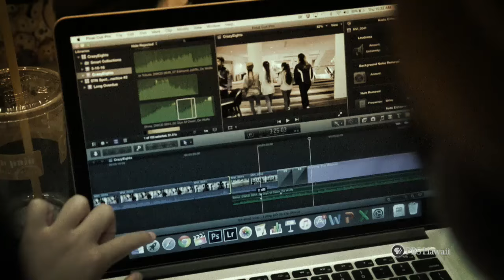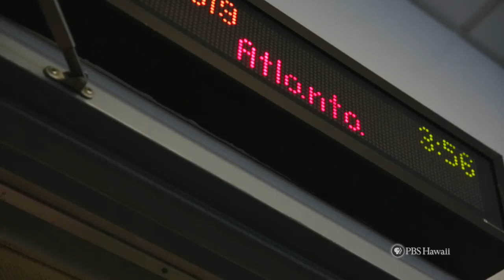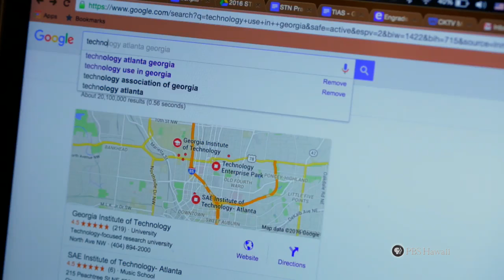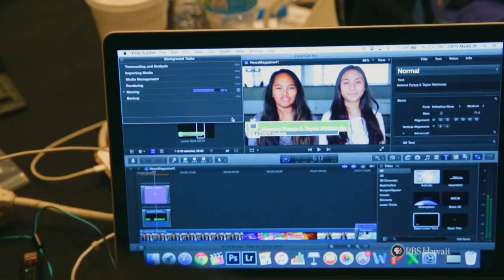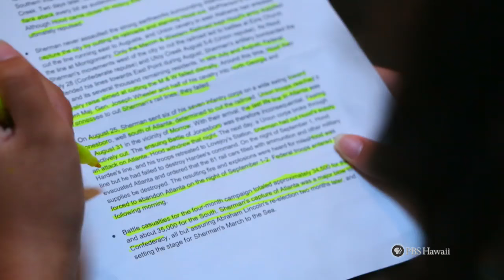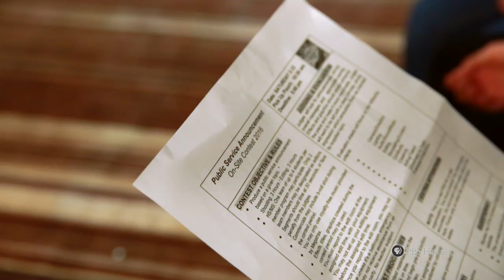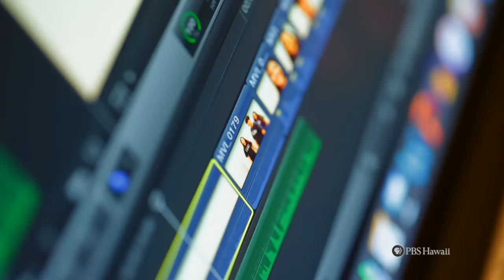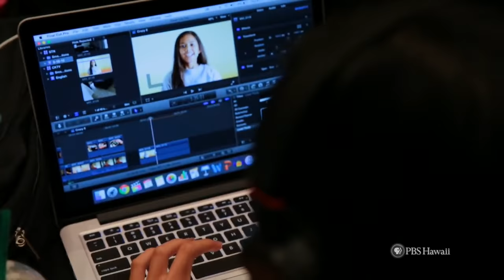PBS Hawai‘i - HIKI NŌ: Aloha Atlanta: HIKI NŌ at the STN Competition | Full Program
Premiere Airdate: September 15, 2016

This half-hour documentary captures the experience of Hawai‘i’s HIKI NŌ schools at a national digital video competition through the eyes of students from Kaua‘i’s Chiefess Kamakahelei Middle School. The 2016 Student Television Network Competition took place in Atlanta, Georgia, and brought together thousands of middle and high school students from across the country to compete in time-intensive, deadline-driven contests in the production of news features, anchor presentations, short films, public service announcements and other forms of visual storytelling. Although the Chiefess students went to Atlanta with the intention of winning, the lessons they learned along the way, including teamwork, collaboration, grace under pressure, and the importance of friendship, were more valuable than the awards they took home. The Hawai‘i schools combined took home 34 awards and cheered for one another as one team (Team Hawai‘i) during the awards ceremony.